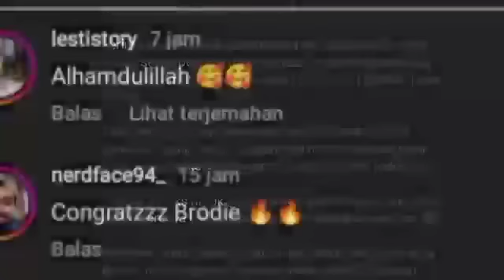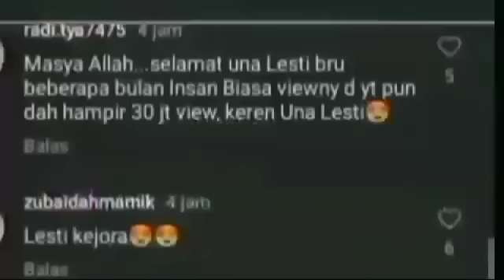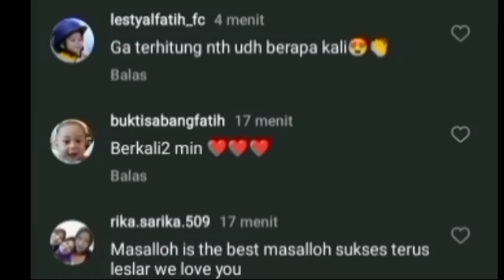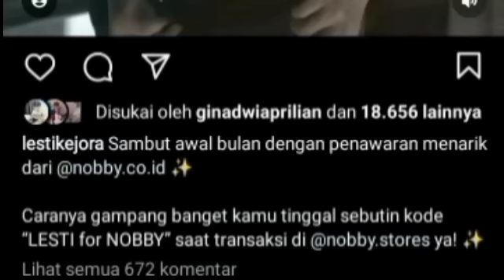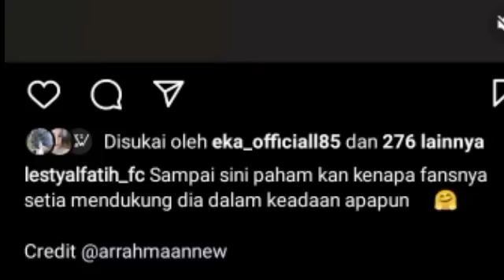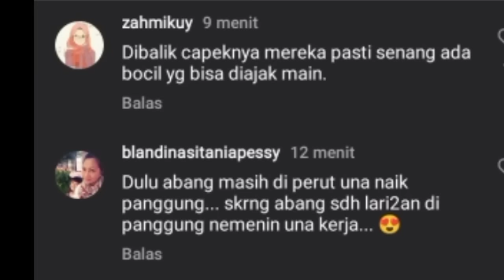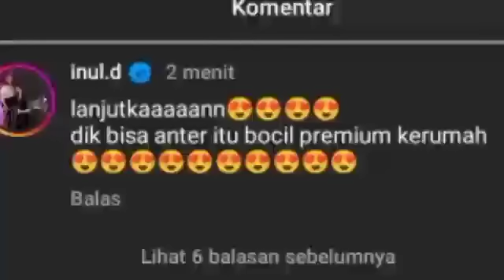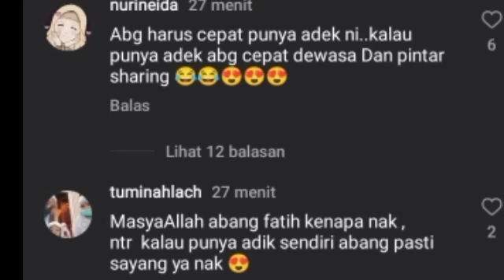SO SWEET LESLAR FOTO BARENG & RIZKY BILLAR UNGGAH DAN KATAKAN INI & LESTY SAMPE BEGINI LIAT PAPA B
SO SWEET LESLAR FOTO BARENG & RIZKY BILLAR UNGGAH DAN KATAKAN INI & LESTY SAMPE BEGINI LIAT PAPA BILLAR